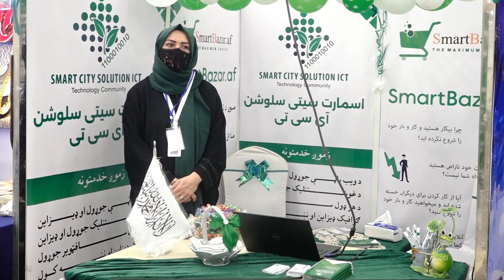At the same time, the Union of Herat Industrialists said that the non-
The National Union of Afghanistan Industries considers the lack of attention of the government in the development of industries as one of the main causes of unemployment and economic backwardness of the country.

At the same time, the Union of Herat Industrialists said that the non-implementation of the president's decree based on the use of domestic products, the unhealthy competition of neighboring countries and the smuggling of goods have caused more than 130 factories to go bankrupt in Herat alone in the past 6 years and more than 40 thousand workers to be unemployed
News, Social   _   خبری اجتماعی
نشرات ما در چوکات ملی ،اسلامی برای بینندهای ما جریان دارد.
Our broadcasts are broadcast in national and Islamic frameworks for our viewers.